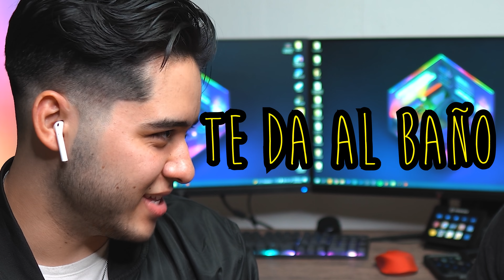susúrrame challench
MIRA MÁS VÍDEOS EN ▶  @SaulyRegina @NoNosCortes2